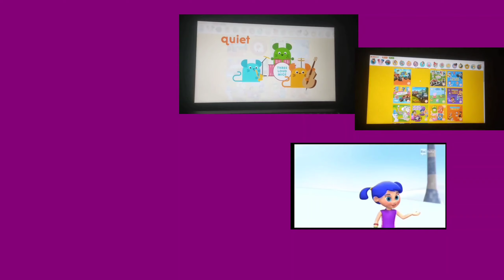19 marzo 2024(7) bo bambina